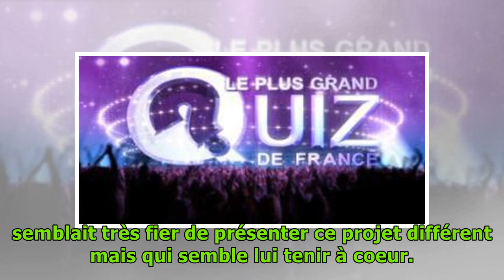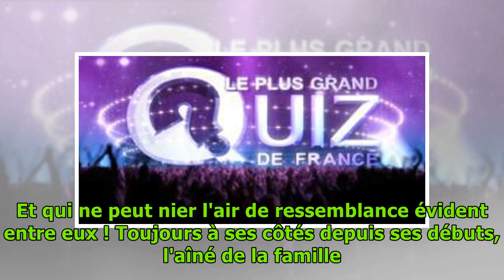Jean Dujardin et son frère Marc : ressemblance frappante devant Albert de Monaco, Charlotte Cas...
Jean Dujardin et son frère Marc : ressemblance frappante devant Albert de Monaco, Charlotte Casiraghi chic en cuir